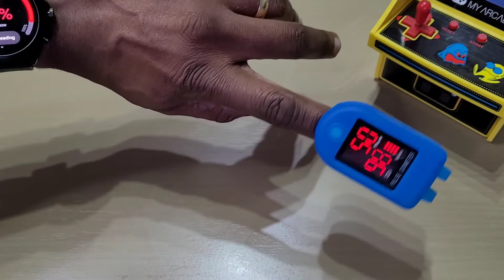Blood Oxygen Comparison On The Fossil Gen 6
In this video we will see how accurate the Fossil Gen 6 is compared to a Pulse Oximeter.